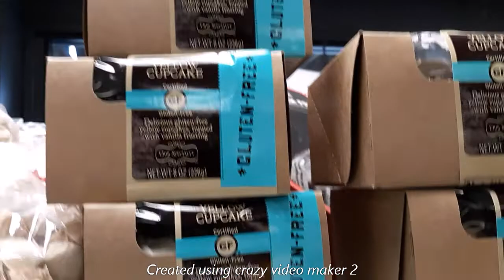SAVOIA PASTRY SHOPPE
Longtime Italian bakery offering cakes, cookies & pastries along with bread & personal pizzas.
 In-store shopping· In-store pickup· Delivery
Local Promo Image
Ad·Free Delivery on 1st Order
Savoia Pastry Shoppe - Rochester, NY - Delivered by Grubhub
Hours:
Health & safety: Mask required · Staff wear masks · Staff get temperature checks · Staff required to disinfect surfaces between visits · More details